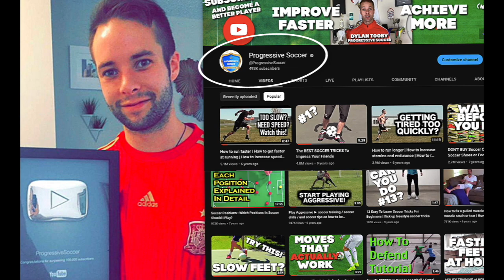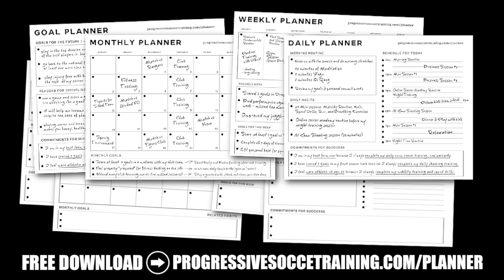How to be a STRIKER in soccer (full tutorial)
I'm excited to show you exactly how to be a striker in soccer. Whether you're a budding talent or an experienced player looking to fine-tune your skills, this full tutorial is your roadmap to becoming a better, more dangerous striker in soccer.

⚽ How to Be a Striker in Soccer:

Unlock the secrets to becoming a striker with my comprehensive guide. From mastering positioning to developing a killer instinct, we'll cover everything you need to know to play as a striker in soccer.

⚽ What Makes a Good Striker in Soccer:

Discover the key qualities that set a great striker apart. It's not just about scoring goals, but understanding how to create opportunities, read the game, and be a game-changer for your team. I'll break it all down for you.

⚽ How to Become a Better Striker in Soccer:

Becoming a better striker in soccer is about continuous improvement. In this video, I'll provide you with valuable drills, tips, and insights to take your game to the next level. Let's transform you into a deadly striker on the pitch.

Don't just be good, be great! Watch this tutorial to learn how to be a great striker in soccer, and get ready to dazzle your opponents.

Being a striker is all about seizing your moment, and I'm here to help you shine.

Let's work together to make you the best striker you can be.

Remember, it's not about luck; it's about dedication and hard work. Keep pushing yourself to be the best striker you can be, and success will follow. See you on the field! ⚽💪

- Coach Dylan